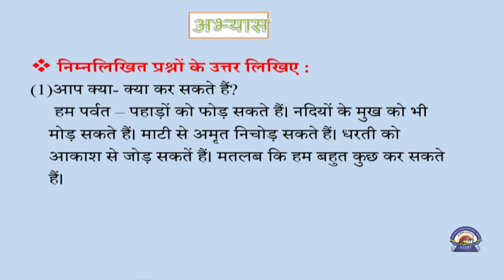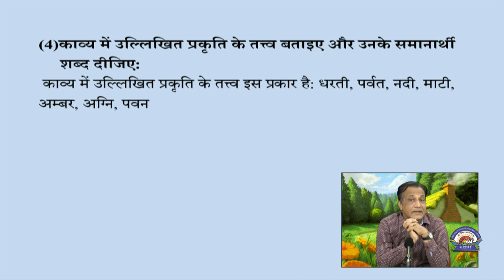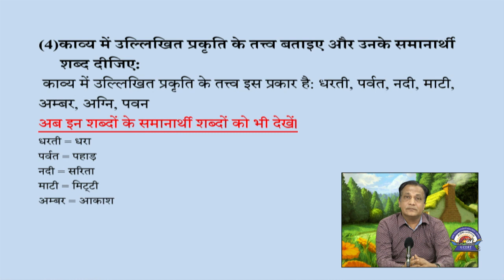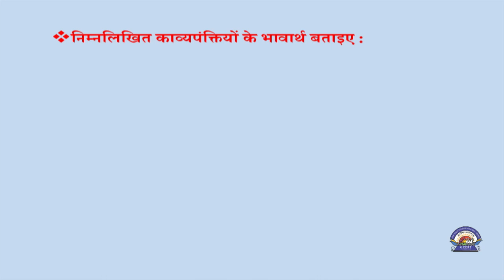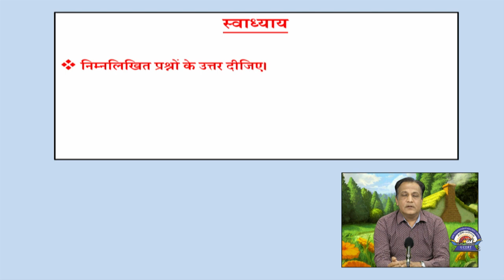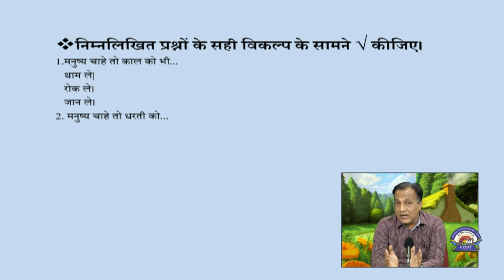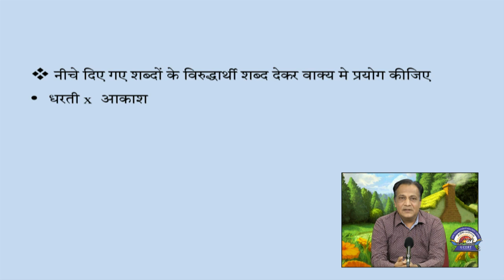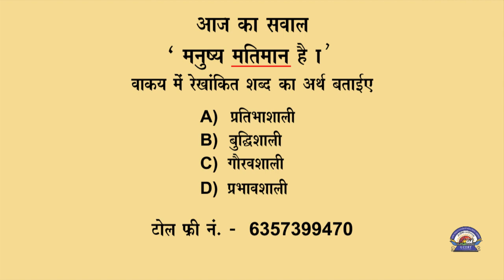Std 7 Hindi 09 02 2022